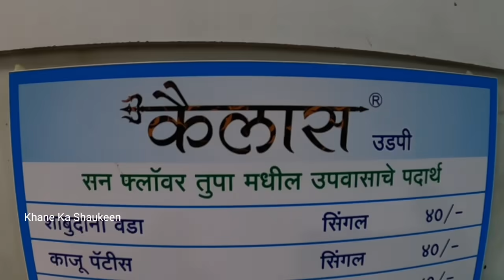Ahmednagar famous Food Takkar Vada & Kala Sona गुलाब जामुन | Bahubali Dosa | Kailas Udapi Restaurant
Address
Kailash Udapi Restaurant
Khist Galli
Behind Dargah Road
Main Cloth & Market Area
Ahmednagar
Maharashtra India